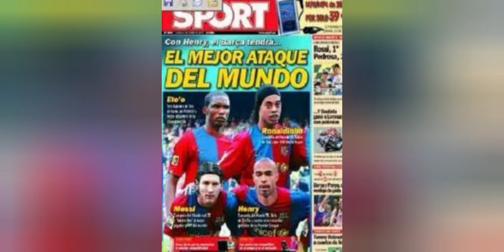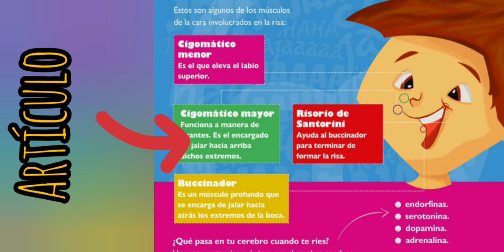🐨revistas infantiles. | S1 P2📚 LENGUAJE ▶ Tercero 【PRIMARIA】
🐨 TEMA: revistas infantiles.
Diviértete con las actividades HOMESCHOOLING.
Asignatura: 📚 LENGUAJE
Para estudiantes de Tercero  de Educación Básica 【PRIMARIA】
Lenguaje Grado 3°

🎁TEMA: Las revistas infantiles.

📈OBJETIVO:  Conoce el uso de las revistas infantiles.

🌴INICIO  Diviértete coloreando, marca el segundo periodo.

🤓DESARROLLO ✨¿Has leído revistas de tu personaje favorito?  ✨¿Qué es una revista infantil?  ✨Tipos de revistas ✨Revisa aquí algunas caratulajs de revistas ✨Elementos de una revista ✨Observa aquí algunas revistas infantiles

🪁💡Finalización.  💪🏼¡Acepta el reto! Realiza las páginas: 58 a la 61 de tu libro, y carga una evidencia en Educa.

Si quiere ir a otro grado elige el link:
【PREESCOLAR】